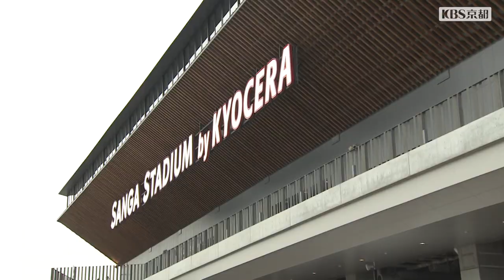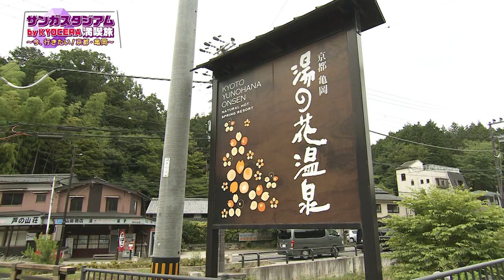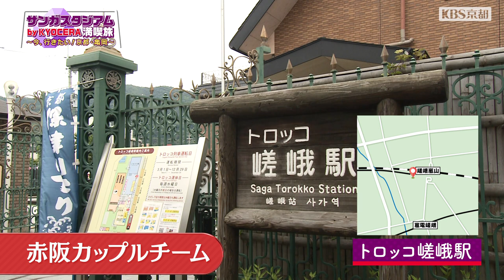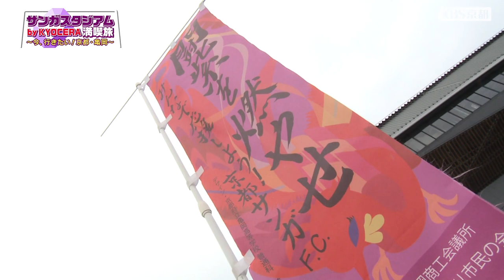【京都サンガF.C.公式】KBS京都『サンガスタジアム by KYOCERA 満喫旅「～今、行きたい!京都・亀岡～」』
サッカー観戦だけじゃない！

サンガスタジアム by KYOCERAの施設やグルメ、京都の魅力をお伝えする特別番組が放送されます。サンガのホームゲーム観戦と近郊となる“京都・亀岡”を1日堪能できる観光プランを楽しんでみませんか？

7/10(土)19:00～19:30にKBS京都で放送された特別番組『サンガスタジアム by KYOCERA　満喫旅「～今、行きたい!京都・亀岡～」』です。

■出演者
‹出演›
やのぱん、赤阪侑子(アルミカン)、田中梨乃、能勢剛嘉、渡部恒司
高橋沙織(アルミカン)

■番組概要
京都府北部在住ファミリー、南部在住カップルに扮した出演者たちが、サンガスタジアム by KYOCERAの施設やグルメ、スタジアム近郊のおすすめスポットを体験、サッカー観戦と組み合わせた1日観光プランをご紹介！

※権利の関係で一部静止画にてご紹介している箇所がございます。